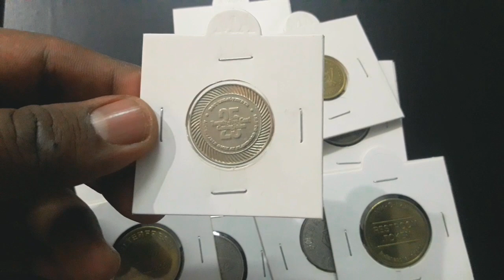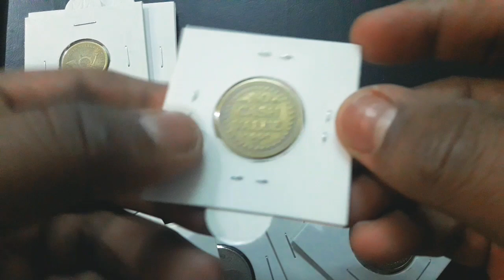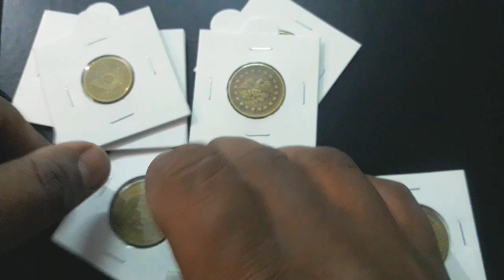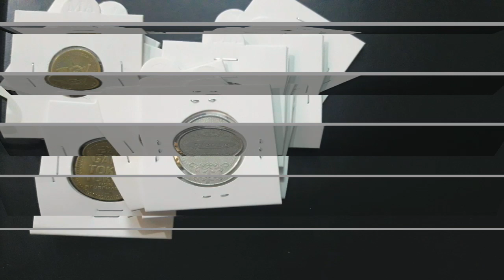World Tokens Coins Numismatics Collections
For some people collecting tokens is their primary stream of numismatic collection. There are a number of reasons why that might be. Collecting tokens is a natural process when one collects coins. There will usually be an opportunity to acquire tokens whether you want them or not.

In this video, I am showing you some of the tokens like 25 Cent Gaming token of Flamboro Downs, Tech Town token from Famous Players, Telephone token from Poczta Polska, Coffee Shop token and other merchandise tokens.